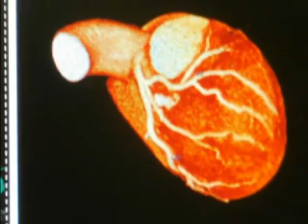CT coronary angiography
Dr. Manuel Delgado García. Doctor in Medicine and Surgery. CME in Accident and Emergency. Medical Specialist and Family and Community Medicine. Ph.D. in Radiological Sciences. PhD in Medical and Surgical Specialties. Specialist in Nuclear Medicine . Hospital Emergency Medical. Madrid Hospital Group. Madrid.